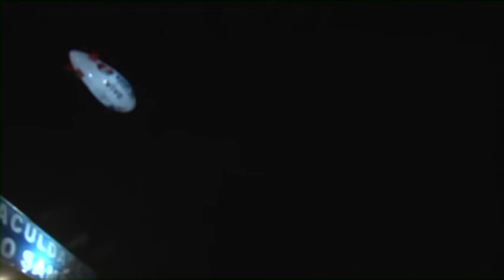[DVD] Garota Safada - Wesley Safadão e Márcia Felipe - Promocional Expocrato 2010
Lista de músicas:
00:00:00 Abertura /
00:01:13 Tentativas em vão (intro)
00:02:44 Tentativas em vão
00:05:57 Eu quero só você
00:11:00 Estilo namorador
00:13:41 E daí?
00:16:05 Bum Bum Bum é o barulho do meu som
00:17:56 Por que parou?
00:21:06 Escravo do amor
00:26:25 Carro Pancadão
00:29:21 Faz um coração aí (se declara)
00:35:00 Ninguém vai separar
00:39:19 Quero você
00:42:38 Me faz de neném
00:45:07 Deixa eu botar
00:46:50 Sem esse coração
00:58:38 Diz por quê
00:53:23 O amor não maltrata, não machuca
01:01:41 Só Freud Explica
01:04:26 Juras de amor (vai chorar)
01:06:44 Paredão da curtição
01:09:43 A carne é fraca e o coração é vagabundo
01:12:41 Sinais
01:15:57 Sem fronteiras
01:19:40 Você não sabe o que é amor
01:23:20 Desce com a mão na cabeça (Vem descer comigo)
01:26:44 Dança da Motinha
01:30:26 Aqui é o seu lugar
01:34:04 Bebe e Beija
01:37:42 Tentativas em vão (encerramento)